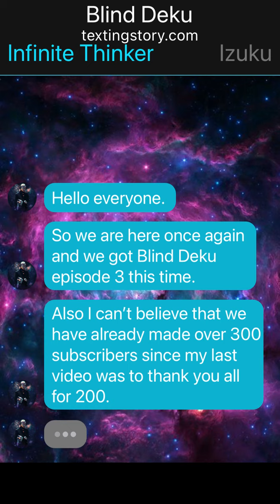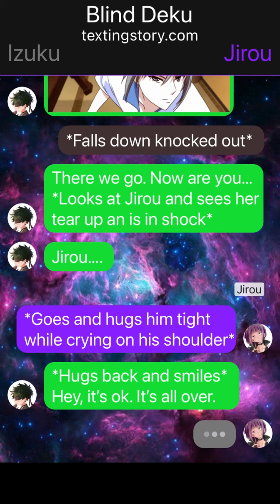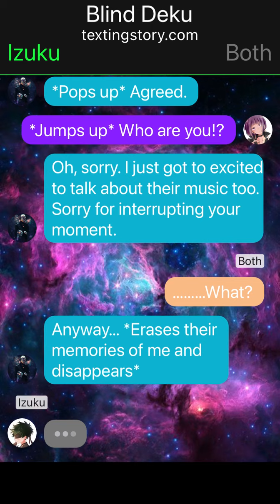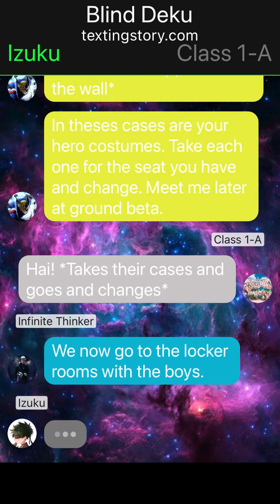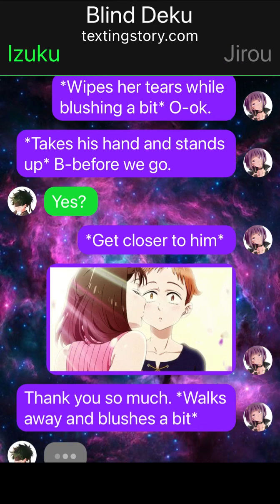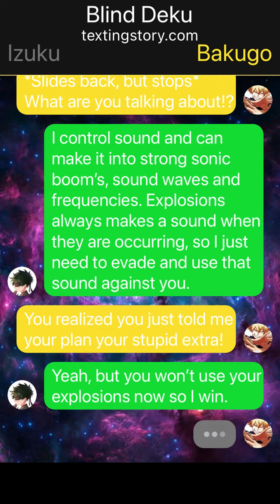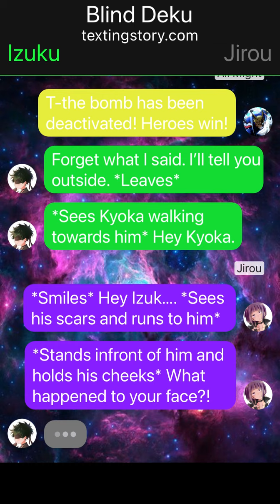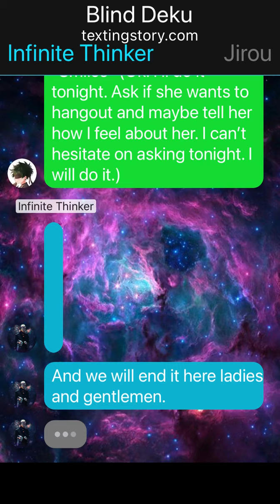Blind Deku ep 3